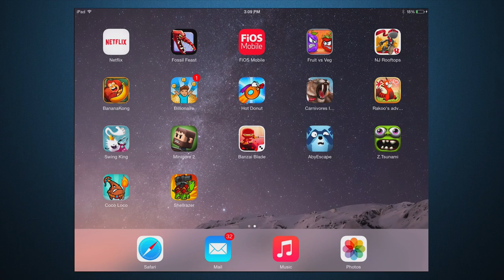Shellrazer - By Slick Entertainment Inc -Compatible with iPhone, iPad, and iPod touch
Played by 10 years old Joseph David.

Top 5 Paid App in the USA, Canada and Australia

• "Turtles and Gunpowder is a Recipe for Fun" - (4/5) - TouchArcade.com

• "I highly recommend picking up Shellrazer today." - (4.5/5) EDITOR'S CHOICE - 148Apps

• "a colossally compelling experience." - (5/5) - iFanZine

RIDE YOUR GIANT WAR TURTLE TO VICTORY OVER THE NASTY GOBLINS!!

Shellrazer Highlights:
• Critically acclaimed side-scrolling shooter!
• Rescue and level up 15 different champions.
• Each champion has 8 specialized upgrades to reach their full potential.
• 50+ different enemies to battle.
• More than 75 levels for hours and hours of gameplay.
• Customize your champions with more than 30 different items.
• Unleash the incredible powers of your War Turtle by feeding him 25+ different types of chow.
• Gorgeous and hilarious cartoon art.
• 15 Different achievements to test the heartiest of warriors.
• Retina Display and iPhone 5 ready
• Multitouch controls for crazy combos.
• Universal App and iCloud let you share save games between your Apple devices.

You are a Klang Clan Turtle Wrangler and you must ensure your War Turtle completes his annual trek across the Goblin Kingdoms. Battle hordes of goblin archers, ballooners, sheep riders, mutant monsters and steampunk war machines and collect their loot to keep your edge in battle.

Rescue Klang Clan prisoners and recruit them to your cause. Curtis the War WIZARD, Gunnar Gunnarson the Heavy Gunner and Klang the Mechanic are only a few of the warriors who will join your on your journey. Experiment with different combinations and set-up your War Turtle with your favorite characters to complete your quest.

As you travel the continent, you must battle over mountains, through swamps, across torrid deserts and lush beaches. Discover armor, ammunition, super-powers turtle food and other items to aid you in your quest.

The critics love Shellrazer!

• "Shellrazer is one of the best side-scrolling arcade titles I’ve played in a while." - (4.5/5) - The App Shack

• "This game is more than a pretty shell, it's a full package firepower and fun." - (4.5/5) - Gamezebo

• "as different, and as exciting, a game as any we've ever played on our mobiles." - Gametrailers.com

• "Shellrazer for the iPhone, iPod Touch, and iPad is a simply epic game." - (4.9/5) - The Apple Tree

• "Funner than a frog doing something on another frog." Texarkana Tumbleweed - The Besties Podcast

• "It is a brilliant game, and you should definitely get it" - (4.5/5) - chuknum.com

• "Shellrazer is an intriguing title that keeps us coming back for more." - (4/5) - AppSmile.com

• "Shellrazer seems set on quenching the thirst of iOS side-scroller fans everywhere." - Pocket Gamer

Some solutions/workarounds to problems people have reported:

- The game is saved per Gamecenter account. If you find your save game isn't appearing, please log into the Gamecenter account you started the save game with. If you started the game without being signed in to Gamecenter, please sign out of Gamecenter to SEE YOUR SAVE game.

- If you find the game crashes, the most common problem is that there are too many active Apps in the background taking up all the memory on the device. Please remove the apps in the multitask bar, or completely turn off your device by holding the power button for 5 seconds and then restart it.